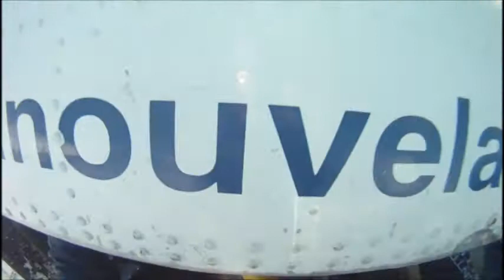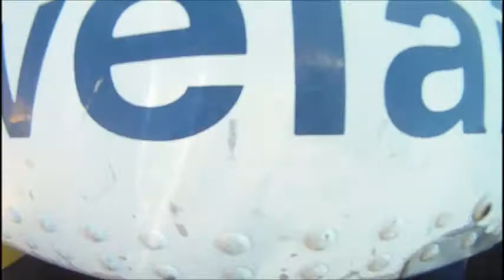8 Way All the Way P2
Journée de VR8 à Nouvel Air - été 2011 Partie 2